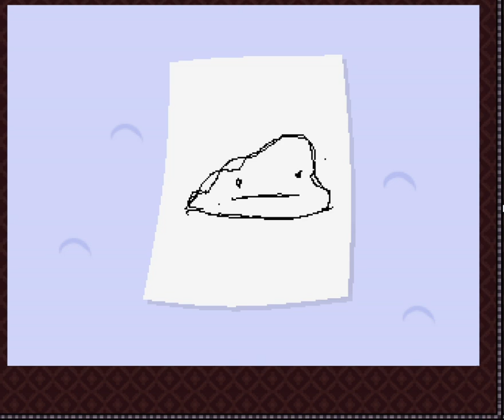ʏᴜᴍᴇ 2ᴋᴋɪ ʀᴇ-ᴅᴏ part 6 ꜱɪʟʟʏ ᴘᴇɴɢᴜɪɴ ɢᴀɴɢ ᴀɴᴅ ɢᴏᴏᴅ ᴇɴᴅɪɴɢ ꜰᴏʀ ᴛʜᴇ ɢʀᴇᴇɴ ɢᴜʏ ᴏꜰ ʀᴇᴇꜰ ᴍᴀᴢᴇ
꧁✬◦°⋆⋆°◦. 𝓨𝓾𝓶𝓮 2𝓴𝓴𝓲  ◦°⋆⋆°◦✬꧂

                              online link （￣︶￣）↗